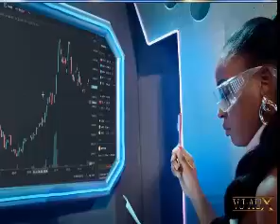Activate Your Body To Dance 2023 - 2024 (Activa Tu Cuerpo Para Bailar) - Mixed Video .Dj YuunS VJ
@VJAuXDANCE Pres. @DjRamezz & @djyuunsvj By VJRemix